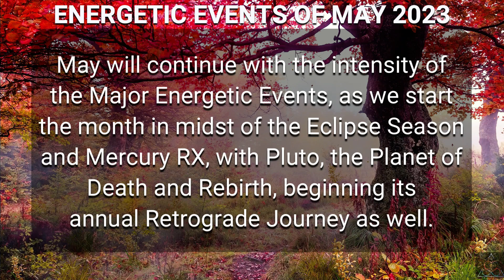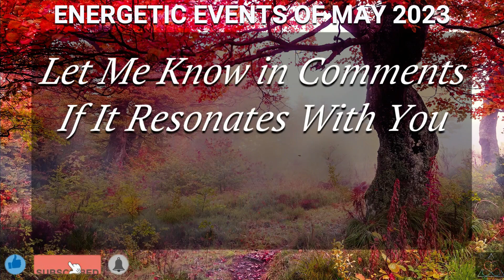Upcoming Energetic Events Of Month May - 2023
Numerous energetic events are coming up in the Month of May 2023 with absolutely Revolutionary Energetic Frequencies.
The power and magnitude of these energies and frequencies are beyond our comprehension. We will be seeing powerful shifts, both on the personal and planetary levels in the remaining part of 2023 and to 2024.

Be ready to experience and manifest during these events.

Related Queries-
divine masculine
dm df
dm message to df today
dm tarot
twin flame
dm
twinflames
twin flames
twin flame reading